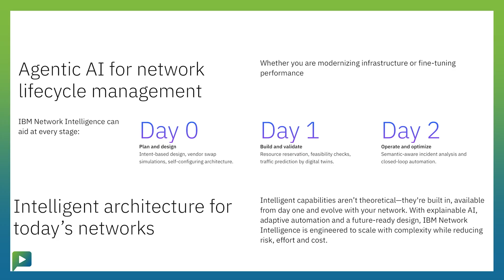AINetworking25: What's Next for AI-Driven Networking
Ben Hickey from IBM unveils the company's vision for autonomous network operations and introduces IBM Network Intelligence, a new product designed to transform how enterprises manage their network infrastructure. Hickey explores the fundamental challenges that make networks different from other IT systems and explains why traditional automation approaches fall short of achieving true operational efficiency.

- How autonomous networks can identify and resolve issues before they become outages
- Why networks require both analytical AI and generative AI to operate effectively
- The scale and complexity challenge unique to network infrastructure management
- How IBM Network Intelligence addresses the "shared fate problem" in distributed systems
- The potential for dramatically improving network utilization rates beyond current levels
- IBM's approach to lifecycle network management from operations through design